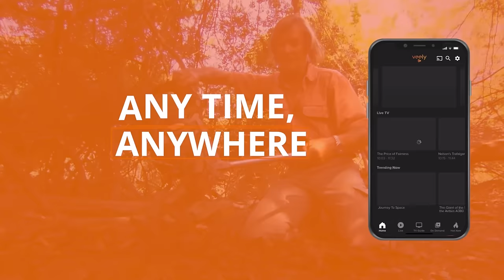Stevie Ray Vaughan - 1984-1989: Lonestar | Amplified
This film traces and reveals The Full, Previously Un-Told Story Of Stevie Ray Vaughan's Glory Years, the period between the release of his debut album and his tragic death in a helicopter crash in 1989.